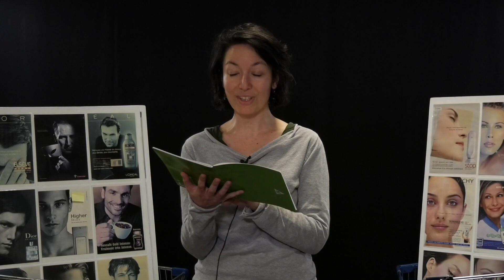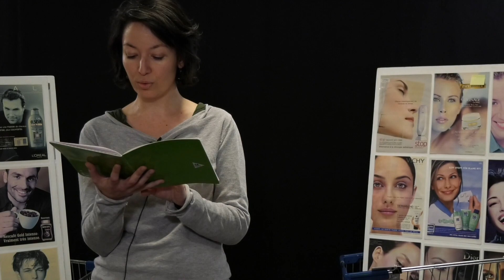Atelier Slam «Stéréotypes pas top», Patchoula sur les stéréotypes dans nos vies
Atelier Slam organisé par Cynthia Cochet avec Eva Saro à l’espace EyeSmart de la fondation images et société en mars 2023.